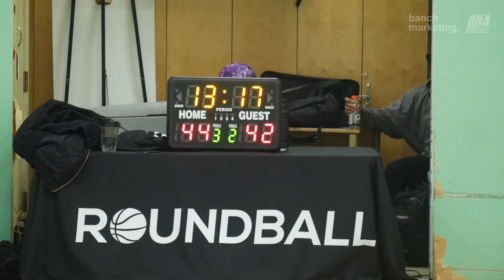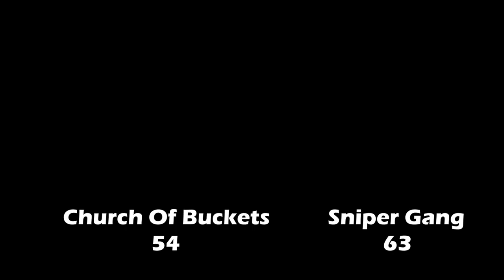2022 Vancouver Fall Comp Semifinals - Sniper Gang vs Church Of Buckets - Round Ball BC Mens League